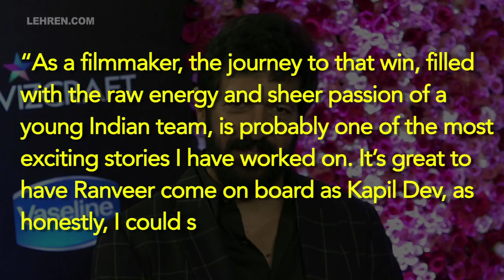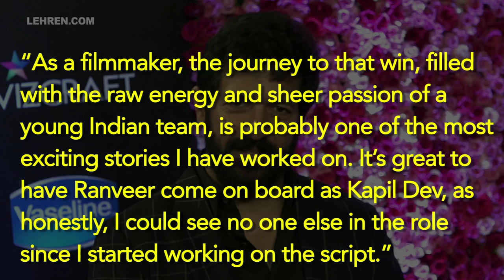Ranveer Singh To Play KAPIL DEV In Kabir Khan's Next Film | LehrenTV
Ranveer Singh has bagged the role and will be seen portraying the character of cricket legend Kapil Dev in this iconic film about the 1983 World Cup Victory.